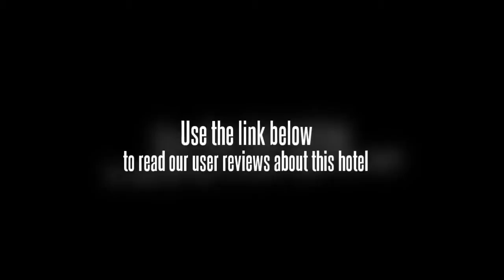Taizhou Xinyongtai Hotel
This affordable hotel is only a five minute drive from the middle of Taizhou.

The Taizhou Xinyongtai Hotel offers a convenient 24-hour reception as well as a business centre, a laundry service and a safe-deposit box for its guests. Hotel amenities include luggage storage and a ticket service. Internet access is available for travellers who need to remain connected while on the road.